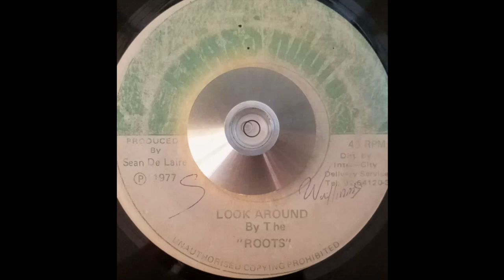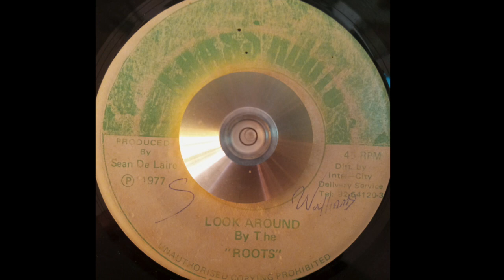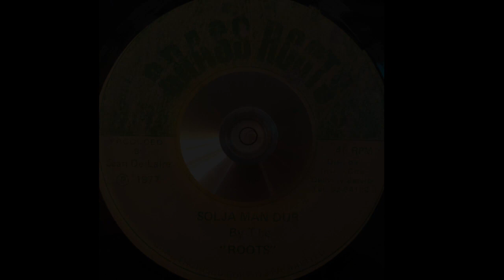Roots - Look Around & Solja Man Dub (Grass Roots) 1977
Produced by Sean De Laire.
Recorded at Black Ark.